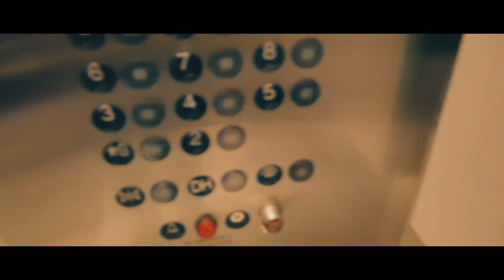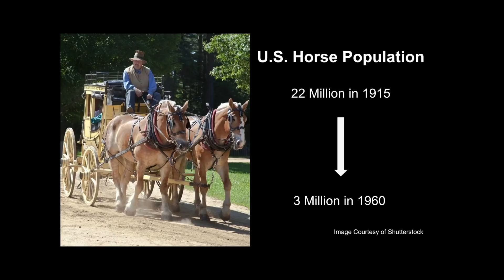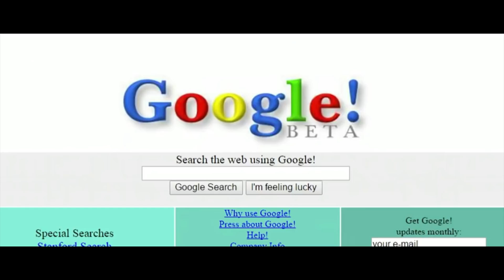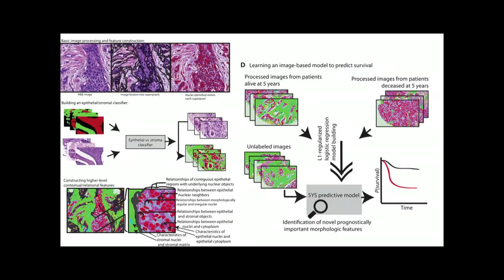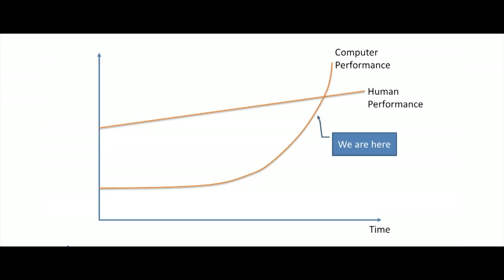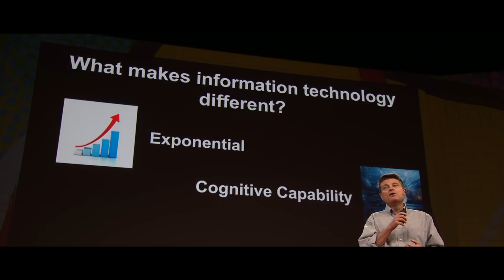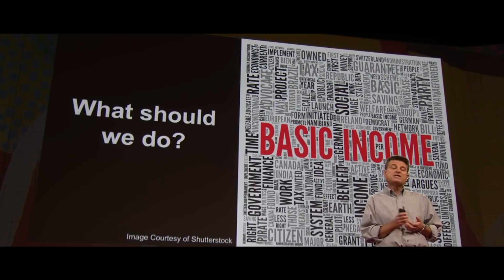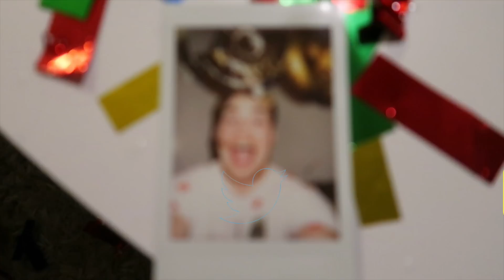HOW MACHINES WILL CHANGE THE WORLD | Elon Musk, Bill Gates & Mark Zuckerberg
HOW ARTIFICIAL INTELLIGENCE WILL CHANGE THE WORLD | Elon Musk, Bill Gates & Mark Zuckerberg
In this video we discuss how artificial intelligence, machine learning and deep learning principles will and already have changed the world. Hopefully they will have a positive impact on the world, but not all are of that belief. Especially Elon Musk calls for stricter government control, where Mark Zuckerberg and Bill Gates both have a more relaxed approach.

Jonasislive

My gear:
#1 Panasonic Lumix G series (G85/G81)

#5 huanqi 899b drone